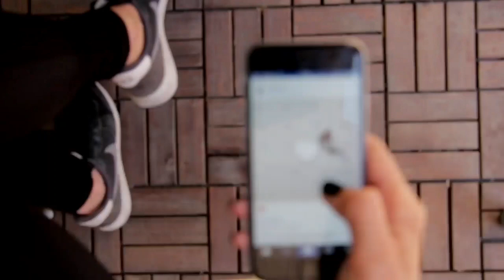আজ শনিবার আবহাওয়া কেমন থাকবে? বৃষ্টি কি আজও হবে? ঠান্ডা কবে থেকে পড়বে? | Today Weather News